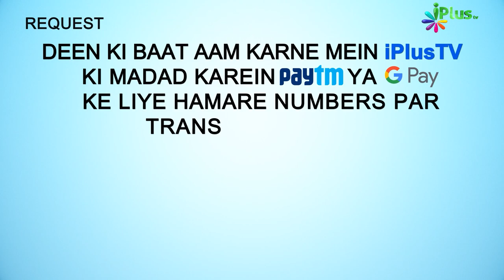Deeni HelpLine Episode 112 | Aapke Sawalo Ke Jawab | Shaikh Kifayatullah Sanabili | iPlus TV